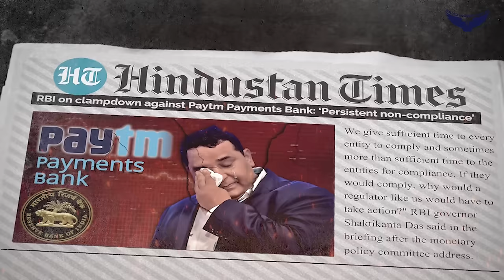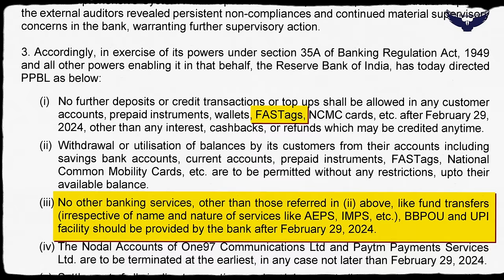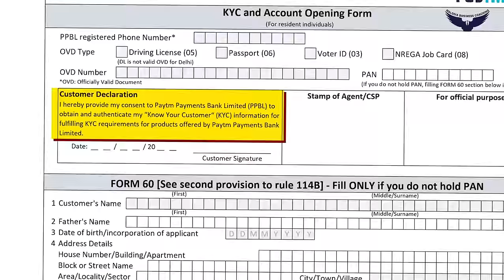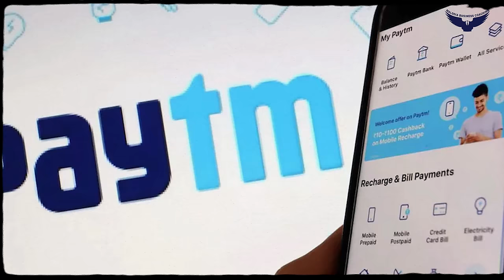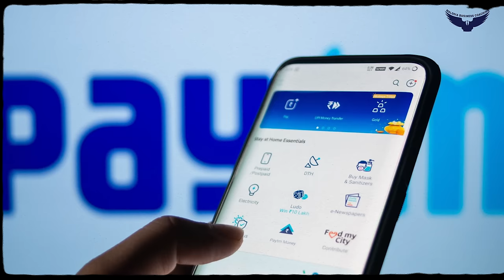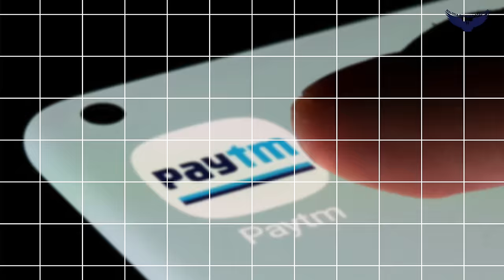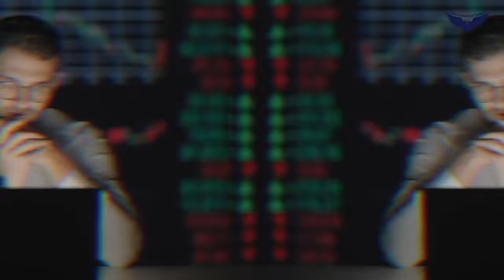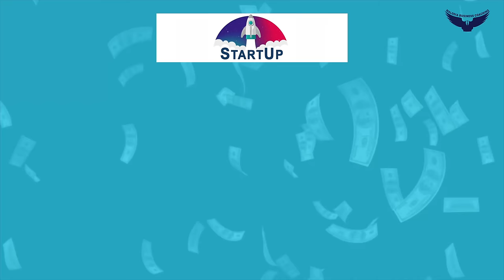Paytm V/S RBI | Business Case Study | Rahul Malodia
Join us on a journey through the intricate web of controversies as we investigate the recent Paytm controversy. In this exclusive case study video, unravel the gripping narrative surrounding Paytm, India's digital payment giant, and the Reserve Bank of India's (RBI) ban on Paytm Payments Bank. CA Rahul Malodia will expertly navigate you through the complexities of this business case study, providing insights into the issues that led to the Paytm controversy. Meanwhile, you will find out whether various Paytm offerings, such as Paytm FASTag, Paytm Movies, electricity bill payment, and more, will be impacted or not due to the ban by RBI on Paytm Payments Bank.

From Paytm's inception and Vijay Shekhar Sharma's leadership to the RBI's decisive move against Paytm Payments Bank, every aspect will be continuously examined. Witness the clash between Paytm and the RBI, understanding the implications on Paytm's future and the digital payment landscape in India.

Explore the role of Nirmala Sitharaman, the finance minister, and the ongoing audit process as we decipher the reasons behind the RBI's ban. CA Rahul Malodia will continuously break down the controversy, shedding light on Paytm's share news, UPI's impact, and the broader implications for digital payments. Hence, if you are searching for why RBI banned Paytm Payments Bank, you are in the right row.

Stay continuously updated with the latest developments and controversies around Paytm Ban, and audits as CA Rahul Malodia expertly explains why the RBI banned Paytm Payment Bank.